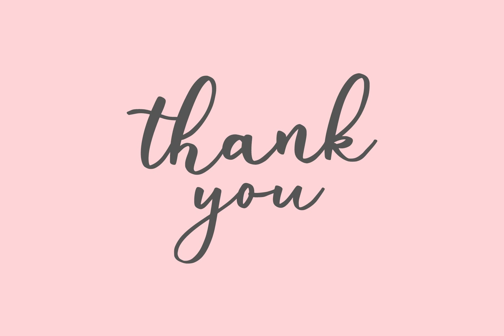Masitha Font Download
Masitha - A Lovely Script Font is an handwritten script font based on the expression of real handwriting. Masitha - A Lovely Script Font will work perfectly for fashion, e-commerce brands, trend blogs, wedding boutiques or any business that wants to ap...